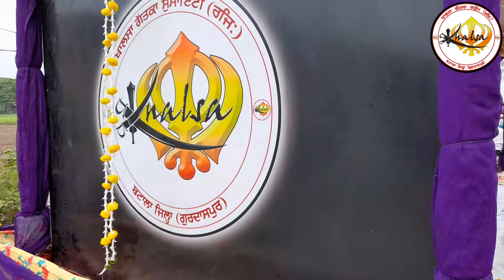Guru Nanakdev ji Vivah Purab 2022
Khalsa Gatka Group Batala
Disst Gurdaspur Punjab India
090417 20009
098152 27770